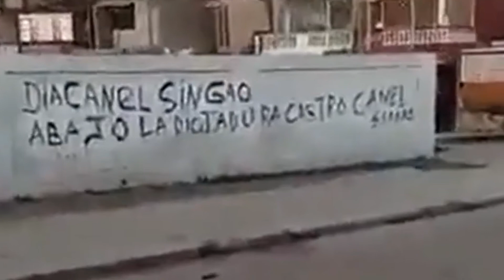JOVENES DENUNCIANDO Y CARTELES EN LA GUINERA LA HABANA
JÓVENES EN VILLA CLARA ROZANA  Y JONATAN